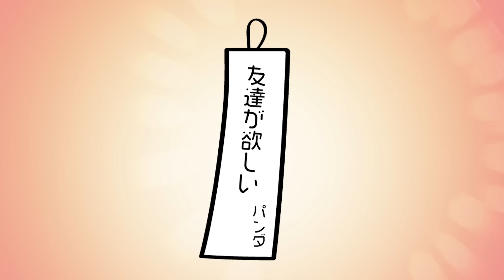【アニメ】二世信者になるとどうなるのか？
自由な時間を奪われたり
思想を押し付けたり
ブラック企業より悪かもな。

▼お正月ボイスはこちら
■販売期間
2023/1/1(日)18:00～2023/1/31(火)17:59
■販売＆詳細